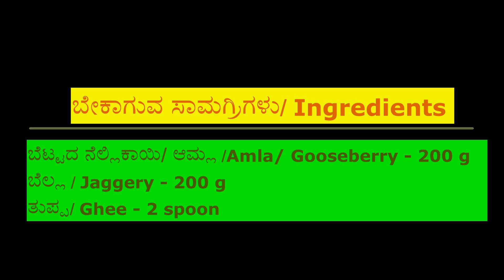ಬೆಟ್ಟದ ನೆಲ್ಲಿಕಾಯಿ ಲೇಹ/ ಆಮ್ಲ ಲೇಹ/Amla Leha/Gooseberry Lehyam